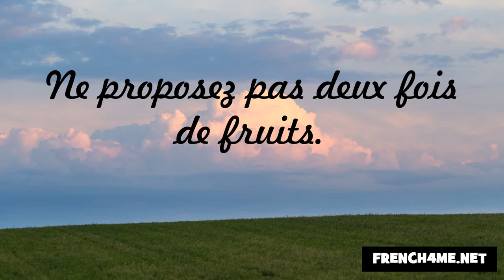J'apprends la politesse #259